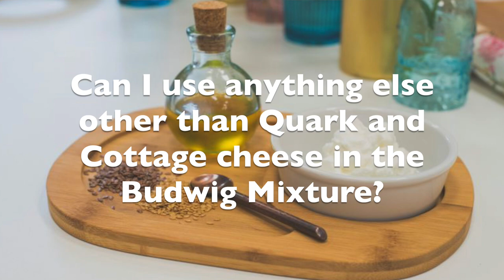Can I Use Anything Else Other Than Quark and Cottage Cheese in The Budwig Mixture?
At the budwig center, we receive many questions about the Budwig Protocol and how to treat cancer naturally.